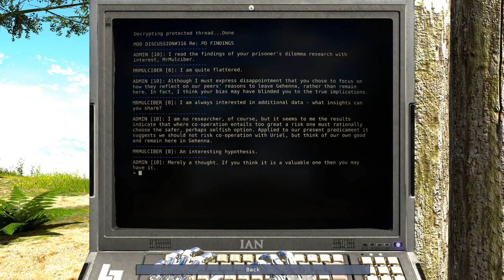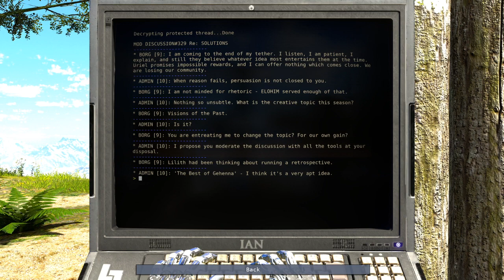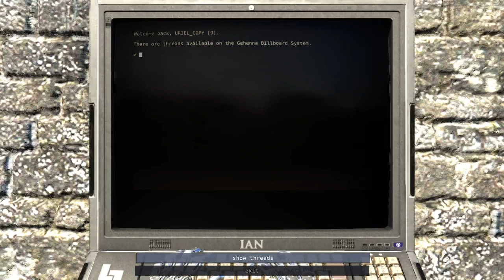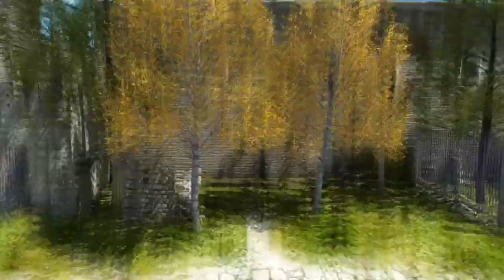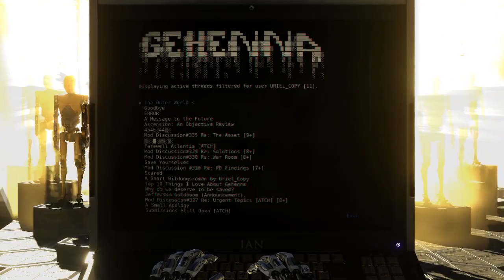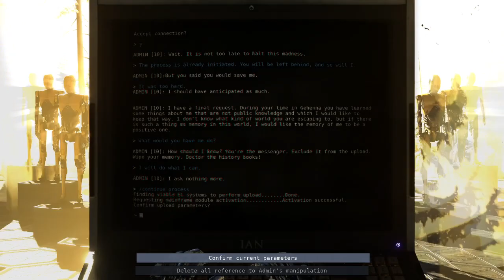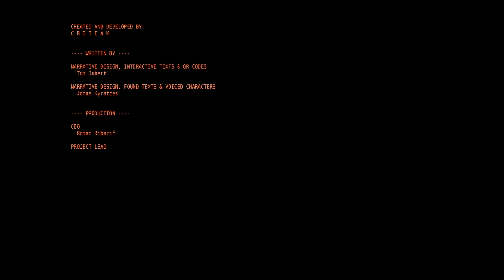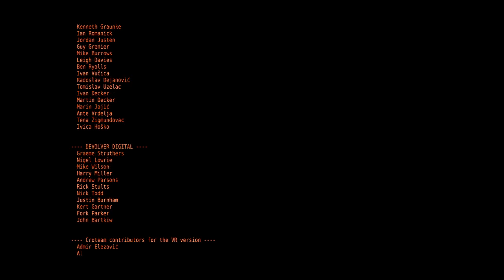Let's Play The Talos Principle DLC (BLIND) Part 19: ASCENDING ENDING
And with that we are done.  I know there's a lot more puzzles in this game technically but I think this LP has run it's course.  Time to move on to other things!  But this game is amazing.